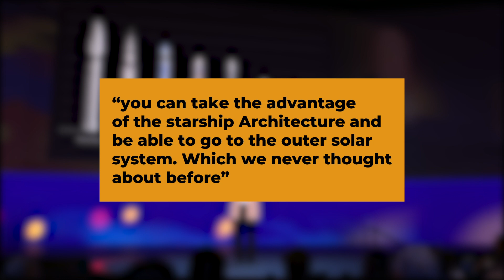Elon Musk and NASA NEW Discovery on Neptune Changes Everything!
As someone thinks of space, NASA always comes into their mind. NASA, the well known national aeronautics and space administration is one of the most iconic agencies in the U.S. they are responsible for many working on the majority of humanity discoveries in space. NASA has the most funds and equipment to see the farthest reaches of the known universe. By teaming up with Elon Musk, NASA has unlocked many more opportunities and their potential also seems limitless now. The most recent example of NASA is the discovery on Neptune planet. What is discovered on Neptune by Elon Musk and NASA and how would it affect you? So if you are excited to know more about it well then stay glued to the end of this video to grasp every bit of it.

One of the greatest inventors of our era, Elon Musk, has opened up brand new opportunities that make the already massive organization even more powerful than before. Even the nearest planet Neptune seemed to be holding more secrets that were recently discovered by Elon Musk and NASA. Here are the terrifying new discoveries on Neptune that can change everything.

Whenever we think of space research NASA comes to our mind. NASA has done many space discoveries related to space now which is not denied by anyone. Now they have joined SpaceX, which Elon Musk founded in 2002 to reduce the cost of space exploration and aim to settle Mars in the future. The two team up to open many opportunities for space exploration. SpaceX opened new opportunities for the already well-known organization NASA.

Furthermore, we know that Neptune is the only planet predicted by mathematics before it was discovered in 1846. It is 30 times far away from the sun and the only planet which is not visible to the naked eye. In 1989, voyager 2 reached this planet after 12 years of the journey from Earth which has discovered many mysterious things on this newly discovered planet. The color of this planet appears to be blue due to the high concentration of methane gas in its atmosphere. The other element present in high amounts in its atmosphere is hydrogen gas. The counterclockwise winds are also seen on its surface whose speed is about 1500 miles per hour has also been recorded at that time which makes a dark spot on its surface.

Inspired by NASA & Elon Musk's Terrifying NEW Discovery on Neptune Changes Everything!

Inspired by Elon Musk & NASA's Terrifying NEW Discovery On Jupiter Changes Everything!

Inspired by Elon Musk & NASA's SCARY NEW Neptune Discovery Will Change our Lives!

Inspired by Elon Musk's MOST RECENT DISCOVERY On Mars Changes EVERYTHING!

Inspired by Elon Musk REVEALED A Mysterious Discovery On JUPITER!

Inspired by Elon Musk's & NASA's NEW Discovery on Neptune Is Shocking!

Inspired by Voyager's Terrifying New Discovery On Neptune Changes Everything!

Inspired by Scientists Found Out Why We Need To Explore Neptune ASAP

Inspired by NASA Makes Unexpected Discovery On Neptune | Real Images

Inspired by Elon Musk & NASA's Terrifying New Asteroid Warning Changes Everything!

Inspired by Elon Musk's TERRIFYING Aliens Discovery On Mars SCARED Everyone!

Inspired by NASA Can't Explain What's Happening On Neptune!

👇 Also, check these out 👇

✅ Elon Musk's Terrifying Discovery On Mars Changes Everything!

In today's video we look at Elon Musk Officially Released Tesla's Upgraded Bot!​ Keep watching to see Elon Musk’s virgin hyperloop transportation technologies. The hyperloop train technology has underwent many tests and may disrupt more than just travel. Inspired by Tech Space, Tech Vision, Futurity.

On Tesla Autotech we will go through all things Tesla, ev, evs, Elon Musk, news from Tesla Motor all brand new model such as Tesla model y, Tesla model 3, Tesla model s, Tesla model x, and Tesla video about  EVs, Tesla cybertruck update.